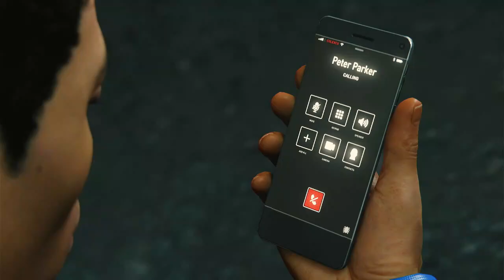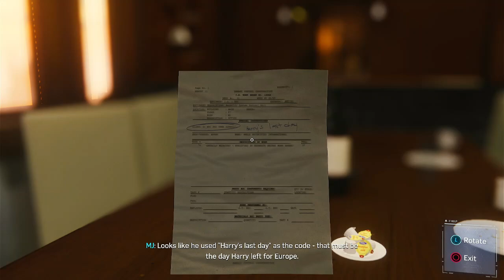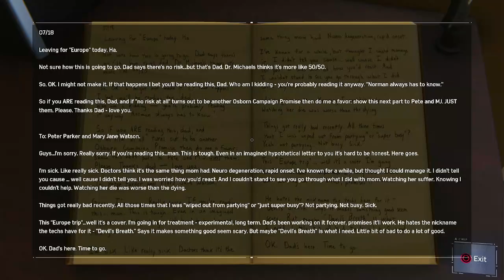spider man part 18